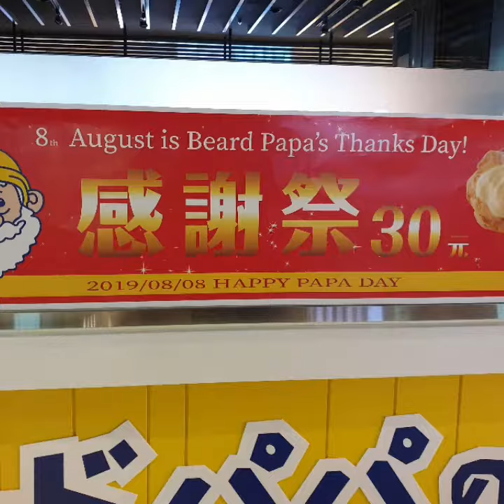Getting here and Day 1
A few pics from Day 1. Heading to Shihlin Night Market tonight.